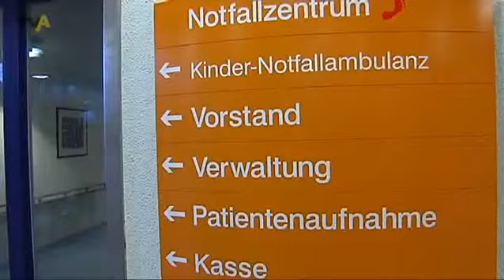frischer Wind im Klinikverbund Kaufbeuren- Ostallgäu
Wochenlang hat der Klinikverbund Kaufbeuren-Ostallgäu den Verwaltungsrat nun schon auf Trab gehalten  jetzt aber soll endlich Ruhe ins Unternehmen kommen. Hintergrund: Die Kliniken in Kaufbeuren und dem Ostallgäu  insgesamt fünf Häuser  stehen wirtschaftlich alles andere als gut da. Die bisherige Vorstands-chefin hätte eigentlich Ruhe ins Unternehmen bringen sollen, doch stattdessen lief es andersrum. Unzufriedenes Personal und ein noch immer nicht vorgelegter Jahres-abschluß-bericht haben jetzt das Fass zum Überlaufen gebracht. Gestern Nachmittag traf sich der Verwaltungsrat, um über die Zukunft der Vorstandschefin Susanne Schlichtner zu beraten. Von David Yeow und Peter Böhr.